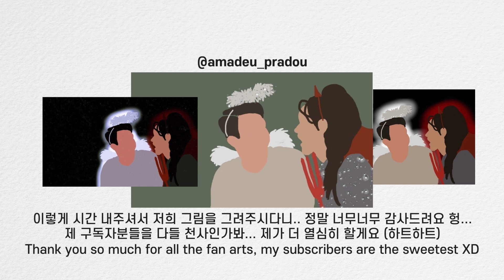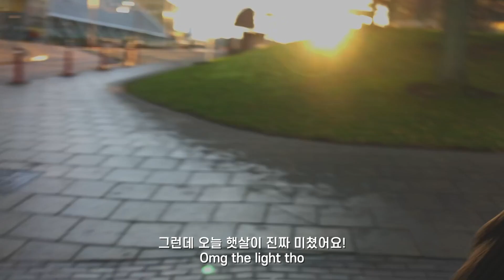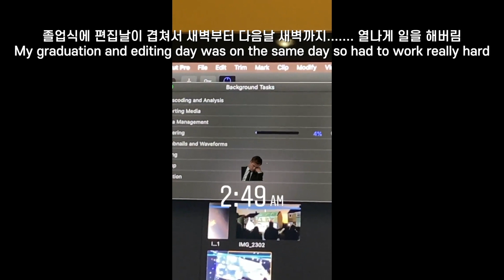🇰🇷한영국제커플 동거 브이로그🇬🇧 영국 대학교 졸업식 : 난 졸업을 했고 본격적인 백수가 되었따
🌱 Welcome to Soomin !
안뇨하세요 여러분 본격적인 백수가 된 수민입니다 호호..
원래 졸업식 다음날부터 완전 크리스마시하게 하루하루를 보내려고 했는데, 독한 감기에 걸려버려가지고요. 하.. 지금 이제 슬슬 나아지고 있습니다. 여러분들 감기 조심하세요.. 훌쩍..

🌱 Naver Blog
[영국 석사생의 일상] 드디어 졸업했고 나는 백수가 되었따!